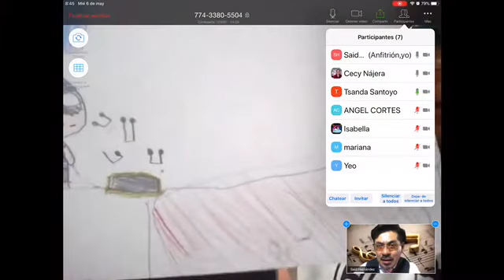Profesor Said Música Segundos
Tema: Audición musical